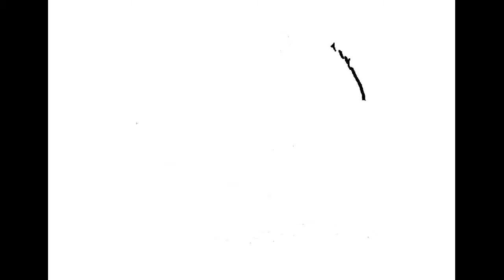Как нарисовать Грызуна. Раскраска Грызун для детей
В данном видео уроке вы научитесь рисовать и раскрашивать Грызуна шаг за шагом, очень легко для детей.